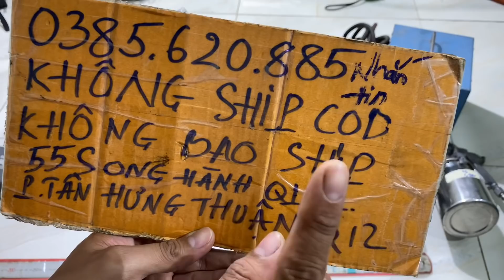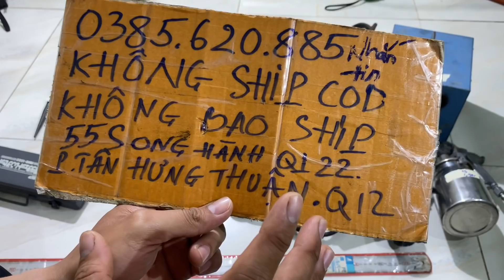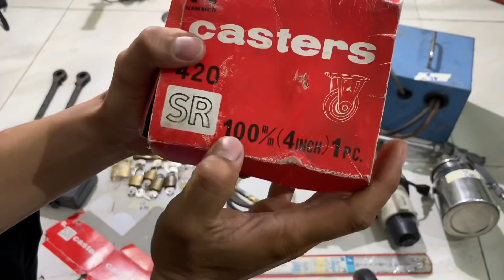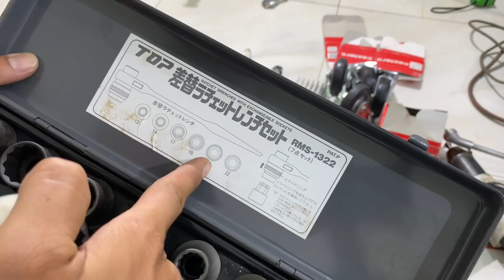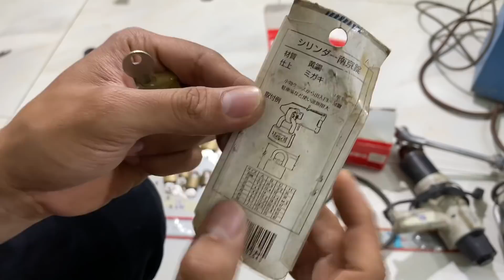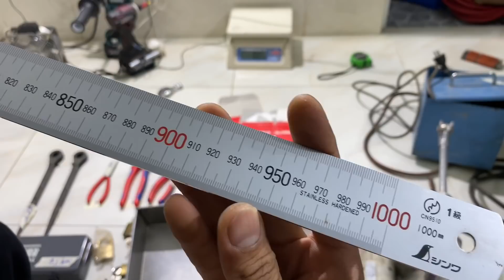🇯🇵19-9-2020 máy hàn điểm , kìm knipex germany , phun sơn áp lực iwata, khò hakko bánh xe hammer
- Địa chỉ : số 55 đường s0ng hành quốc lộ 22 .phường tân hưng thuận . Quận 12 ( cách ngã 4 An sương 300m hướng từ an sương đi về phía nguyễn văn quá )
- Ngân hàng VIETCOMBANK TPHCM
- NGUYỄN HÙNG CƯỜNG

Ổ khoá SOL-TRADE MARK
Đục gỗ nhật trade-mark , biến áp cách li. Máy đo ánh sáng , máy rửa xe nước nóng , máy phát điện nhật . Ốc lục giác nhật
Khoan bàn kira 1m, mũi khoan gỗ star-m japan chưa sử dụng , bộ khoá cửa , bản lề nhật . Tay nắm cửa nhật. Sạc ắc qui . Kích bình 12-24volt , nguồn 12volt nhật . Dây hơi áp cao . Phun sơn iwata w-101
Dụng cụ nhật . Máy hàn inverter . Mỏ hàn chì hakko, thước thuỷ usa. Vòi nước nhật, xịt hoá chất kinki . Máy đánh bóng denyu,thước lá shinwa. Thước góc . Mitutoyo. Súng rửa xe italy , túi đeo đồ nghề , thùng KTC  - box snap-on . Eto cơ khí chia độ , biến áp 4kva, sen tắm paini italy - sen tắm kludi GermaNY. Vòi rửa bát nóng lạnh PAINI ITALY , bạc đạn nsk japan- vòi nước toto, dây câu bình ắc qui, kích cá sấu- máy rửa xe nước nóng italy, khò gas nhật. Cổ dê usa, sáo yamaha, dây hơi toyox, vòi nước toto nội địa nhật , nối hơi rectus  germany , rectus pneumatic couplings,